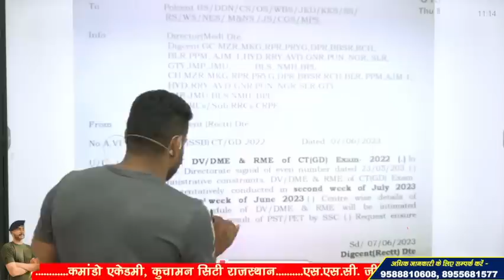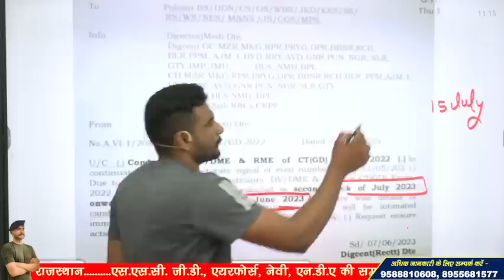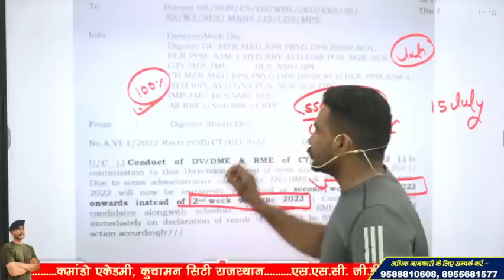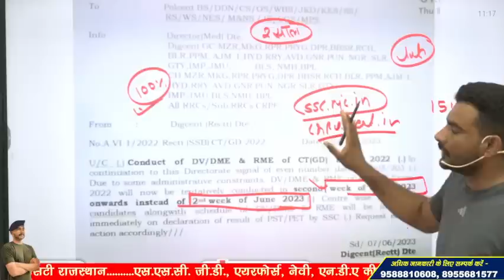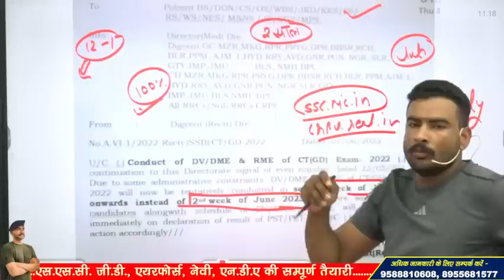SSC GD MEDICAL DATE 2023 OUT !! OFFICIAL NOTICE RELEASED !!